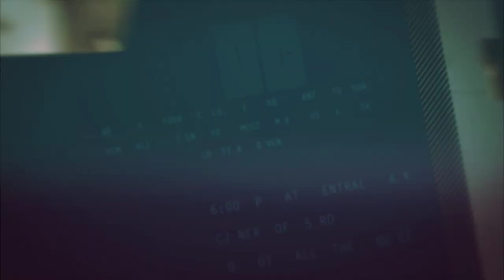舞台「マティーニ！～ただ今、撮影５時間押し～」PV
トライフルエンターテインメントプロデュース
舞台「マティーニ！～ただ今、撮影５時間押し～」

映像と舞台のコラボレーション企画！
史上初！？ 舞台の"スピンオフドラマDVD"を制作！
ドラマと舞台で3度も楽しめる！！

公演日程：2013年2月6日(水) ～ 11日(月)
劇場：シアター1010 (北千住)

脚本・演出：真壁幸紀 (ROBOT)
演出：矢本翼子

‹出演›
山崎樹範・矢崎広・谷内伸也（Lead）・相馬圭祐・戸谷公人／
川野直輝・増田裕生・佐藤みゆき・廣瀬智紀・福澤重文／
山本裕子・竹井亮介・佐久間淳也・石倉良信　他

ドラマ映像脚本・演出：真壁幸紀（ROBOT）

▼公演の最新情報はこちらから！